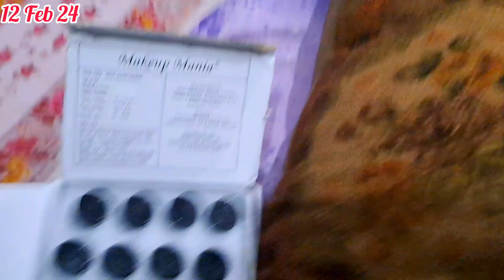Daily tution Vlog my kids vlog Nail Art vlog nail colours vlog tution kids vlog thode masti vlog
Daily Vlog Packing vlog Morning tea☕ vlog Funzilla arts Vlog Busy day vlog samaj nahi aa raha vlog🤣🤣
Daily Tution Vlog Sunday tution Vlog tution Teaching Vlog my teaching Skill..
Daily Tution Vlog,
teaching tips,
tution teacher teaching vlog,
Little punishment for not studying.
Daily Tution Vlog Full teaching vlog with little speed up with lots of punishment vlog Tution Vlog Which I Don't want But required necessary sometimes 🙄
Tution vlog with my kids.
Tution Vlog with FunZilla Arts Daily Dose Daily tution vlog little punishment, ear pulling  n care❤️
Tution Vlog with FunZilla Arts.😊😊 teaching techniques and study vlog
Tution Vlog today studing and discussion about next event and games.. ❤️❤️ Tution vlog with finhowtoteach
Tution Vlog 🤷‍♀️with my kids 🧑‍🎓My tution vlog with my teaching techniques and my cute kids intro.
new tuition vlog
daily tuition vlog
tuition teacher
my tuition vlog
tuition vlog samroz
tuition
vlog
tution
tution vlog punishment
tuition vlog viral
tuition vlog video
tution vlogs punishment
tution punishment vlogs
vlogs tuition
home tuition vlog
tuition vlog punishment
new tuition vlog ll
tuition class vlog
punishment tuition vlog
my new tution vlog tution dailyvlog - youtube
tuition vlog
tution vlog
tution vlogs
tuition vlogs
tuition vlog punishment
my tuition vlog
vlog
new tuition vlog
home tuition vlog
daily tuition vlog
tuition
daily tuition vlog at home
vlogs
tution vlog
tution
tuition vlog
teaching
teaching tips for tuition teachers
home tuition teaching tips
teaching tips for home tutors
teaching tips
teaching tips guru
tuition
teaching methods
tuition tips in hindi
teaching interview
teaching home tuition
teaching tips
online teaching
tuition teacher salary
teaching skills
teaching skills for teachers
tuition teacher
teaching karne ka tarika
teaching methods in classroom
how to give demo for teaching job
teaching tips for teachers